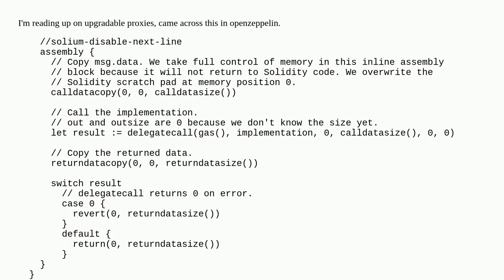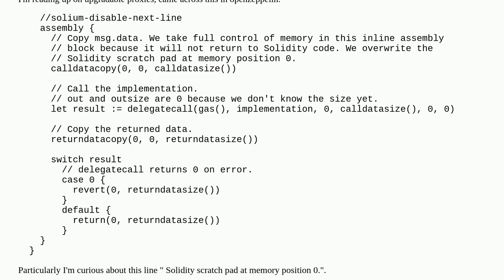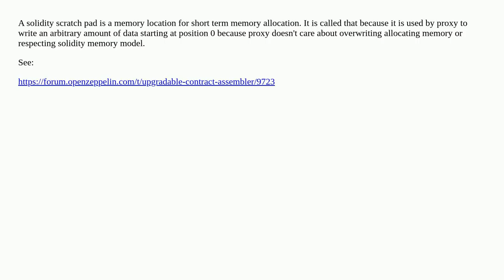What is the "solidity scratch pad"?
A special thanks goes out to the community

  memory assembly evm solidity